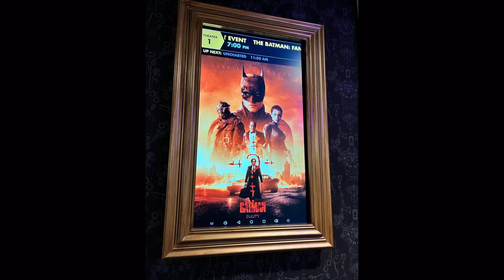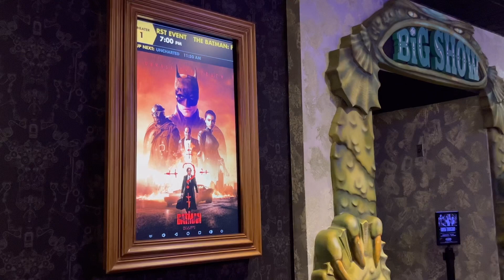New The Batman movie Opening Night Alamo Drafthouse. Special Batman Menu. Churro Popcorn, GOT Ham